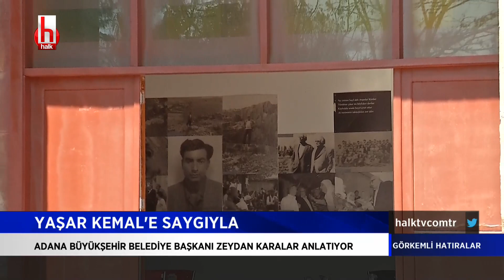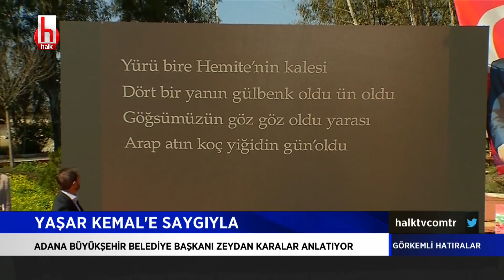Zeydan Karalar'ın gözünden Yaşar Kemal I Görkemli Hatıralar 28 Şubat 2021